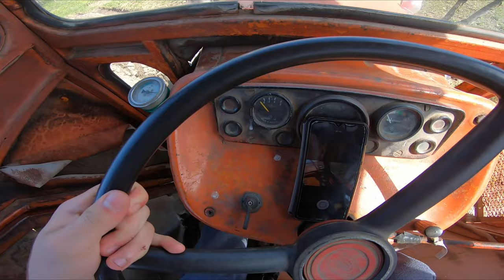Tractor vlog UTB 445 4x4 Ep 16 Cum arata o zi normala cu tractorul - A work day on the tractor